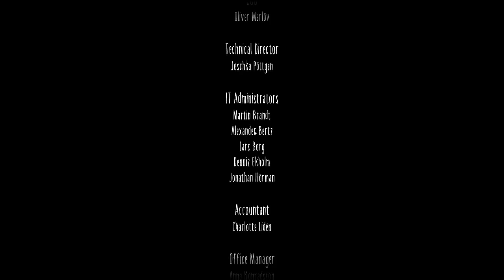QUE TE HAN HECHO???!!! - Little Nightmares 2 #9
Último  episodio  de este gran juego, que nos espera al final?